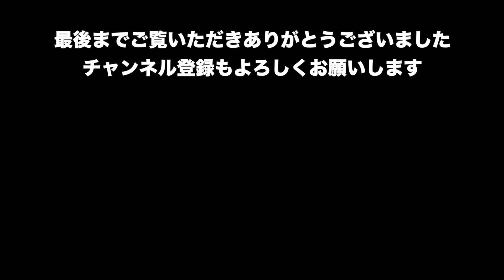みんなの夏休み！＆最後にお知らせが！？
BGM

Artlist

FREE BGM
DOVA-SYNDROME